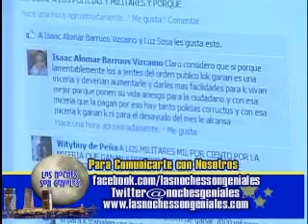las noches son geniales chat sobre aumento salarial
facebook / las noches son genialesfan